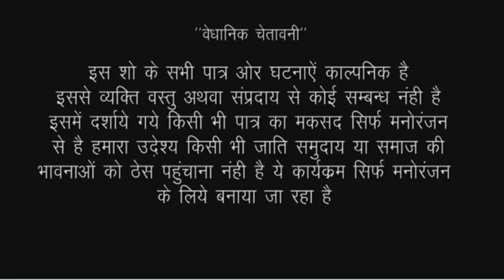मरद मेहरारू संगे कइलश अईसन काम की पुलीस थाना आ गईल त फिर का भईल!!Rk world comedy video!!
acter kamlesh chauhan priyanka Singh chandan chauhan ajay chauhan aditar ramlal chaudhary